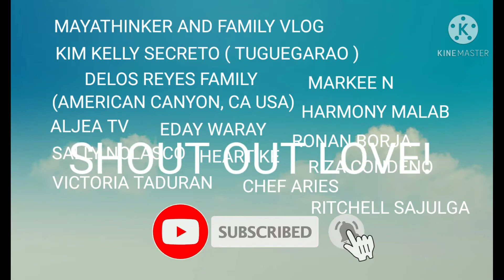NANAY TATAY BAWAL PO LUMABAS | EVERYDAY PASALUBONG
This times of pandemic, we really have to take care of our health specially the health of our parents.  That's why we really try our best effort to help them and provide all their needs in our small own little ways for them to stay at home.

Let's enjoy every single moment spending quality time with our dear beloved parents!

Thanks also to my sisters, husband,  family, relatives, friends and our parents for their unconditional love and support in my passion for "vlogging"

Please continue to support me all the way!

Enjoy this vlog! God bless and Keep safe everyone!